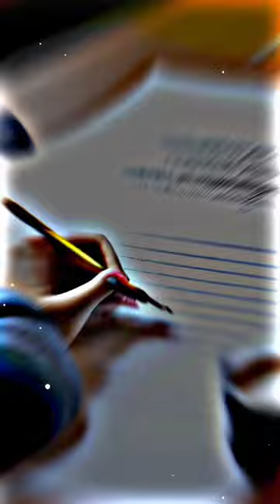💥💫 English Language Angrejo ke Gulam use Karte Hai🙏 || 🕉️♾️ जय श्री राम बोलो जय हनुमान🚩🚩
MAKE BY :–BIG BIT BOY

This song is created by this song oner

what type of video does my channel make
Example: –
God
friendship
motivation
and
fact